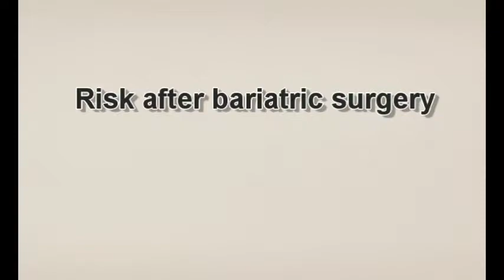What are the Risks & Complications after Bariatric Surgery or Weight Loss Surgery in India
Dr Aparna Govil Bhasker is a renowned bariatric surgeon in Mumbai. In this video she talks about some of the risks after bariatric surgery.

Dr. Aparna Govil Bhasker is an accomplished Bariatric Surgeon and Laparoscopic GI Surgeon. Extremely passionate about her field of specialization, she chose to be a surgeon long before she decided to become a doctor.

Dr. Aparna Govil Bhasker’s Hospital tied up-
• The Esthetic Clinics, Kandivali, Mumbai
• Gleneagles Global Hospital, Parel, Mumbai
• Saifee Hospital, Charni Road, Mumbai
• MGM Hospital, Vashi, Navi Mumbai
• Apollo Hospital, CBD Belapur, New Bombay
• Apollo Spectra Hospital, Chembur, Mumbai
• Suchak Hospital, Malad, Mumbai; Currae Hospital, Thane